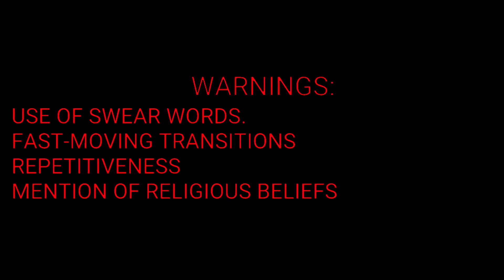DIE FOR ME [] ELIZABETH AFTON [] QUALITY 👆